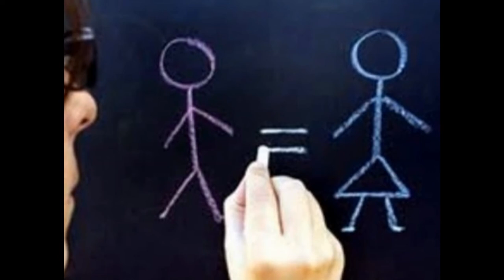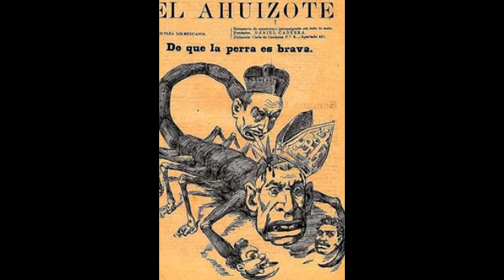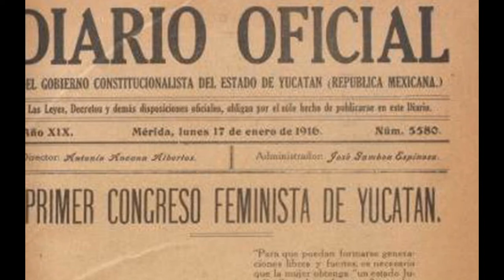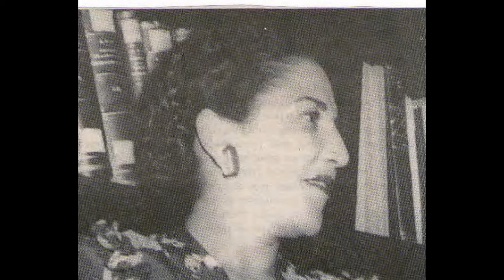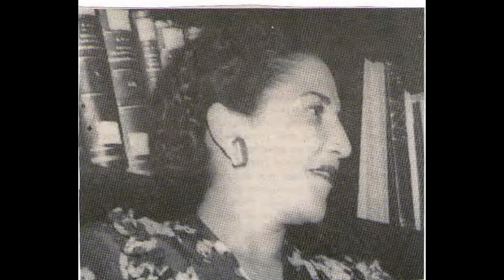Historia de Adelina Zendejas. Capítulo 2 (Serie radiofónica Líderes Mujeres)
Adelina Zendejas, mujer revolucionaria y convicta del materialismo dialéctico. Capítulo 2

Conoce la historia de Adelina Zendejas Gómez, una mujer de izquierda, sindicalista, sufragista y comunista, que ella misma se autodefinió como convicta del materialismo dialéctico.

Y al mismo tiempo realiza un breve recorrido por el México de la etapa revolucionaria al del Cardenismo a través de la óptica de una gran mujer, que se destacó como maestra, sindicalista, periodista y comunista, así como defensora de los derechos de las mujeres y de las niñas y niños.

Fue compañera de Frida Kalho en la Preparatoria, fue amiga también de Tina Modotti, Matilde Montoya, María Esther Chapa, Cuca García, y otras destacadas feministas y sufragistas mexicanas, cuya lucha conocerás a lo largo de esta serie radiofónica.

En este capítulo escucharás como los caudillos revolucionarios les escamotearon los derechos políticos a las mujeres, no obstante de que éstas jugaron un importante papel en la gesta revolucionaria.

En lo que toca a la adolescente Adelina conoce como influyó su familia en su carácter y sus convicciones.

Esta serie radiofónica consta de 20 capítulos que podrás escuchar aquí en este tu canal de las Mujeres del PRD.

Conoce la otra historia, la feminista, coméntala y compártela.

¿Todavía no le das clic a la flecha? ¿Qué esperas? ¡Dale clic ya¡

¡Saludos y un abrazo sororario!

Voz de Mujer Radio Tv

Programa para el Empoderamiento y el Fortalecimiento del Liderazgo Político de las Mujeres de la Secretaría Nacional de Igualdad de Géneros del PRD